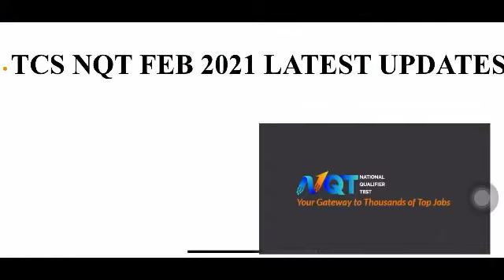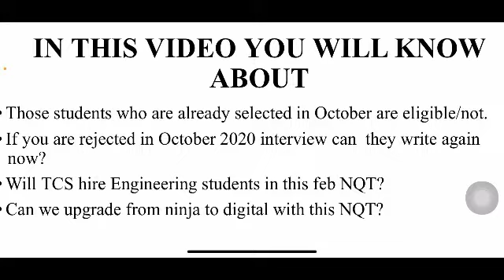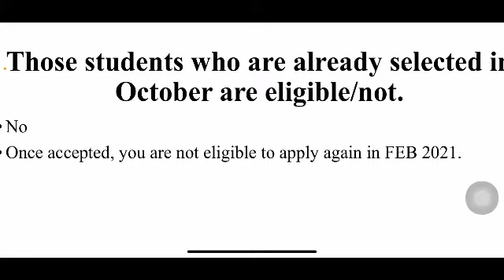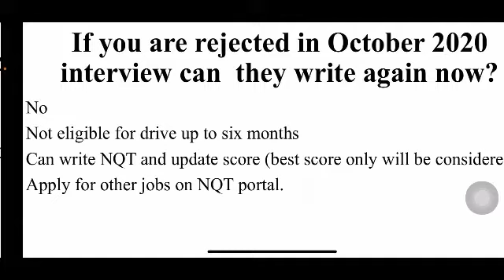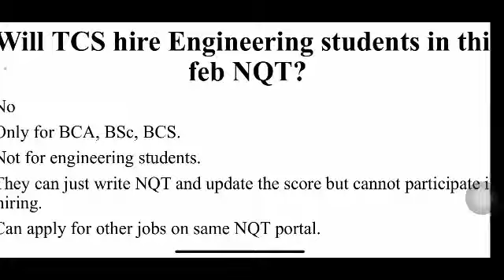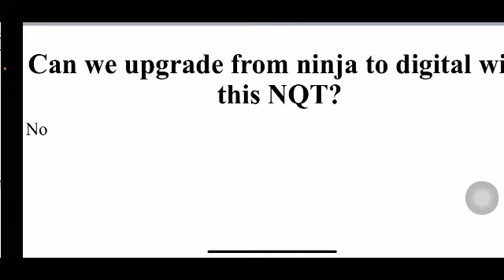FEB 2021 NQT LATEST AND IMPORTANT UPDATES WHO ARE ELIGIBLE - MUST WATCH 🔴